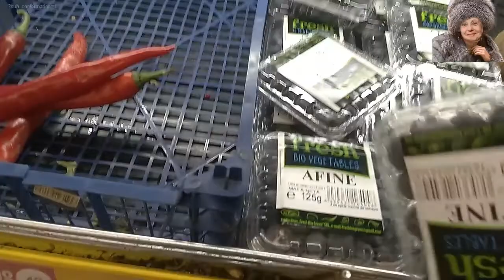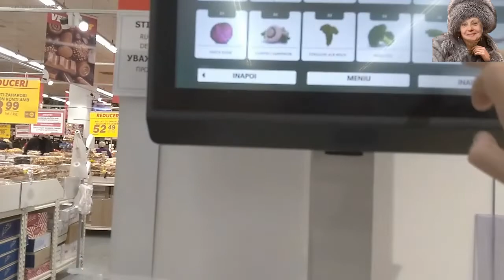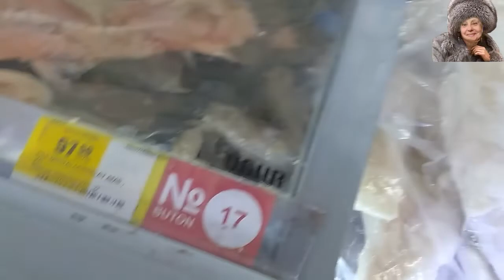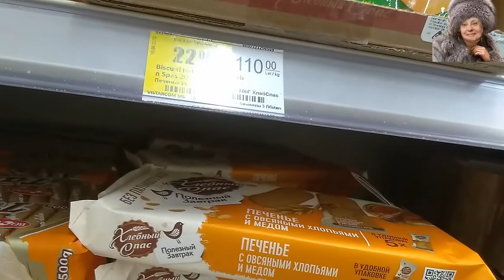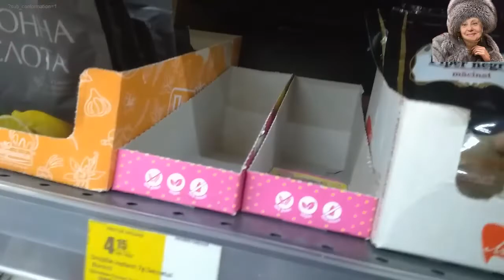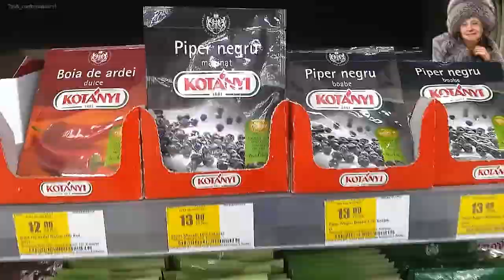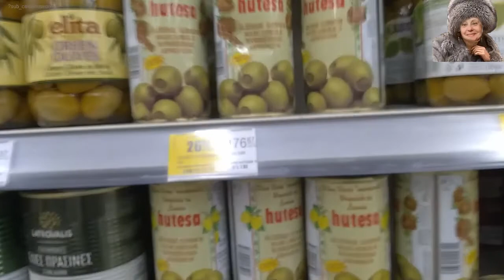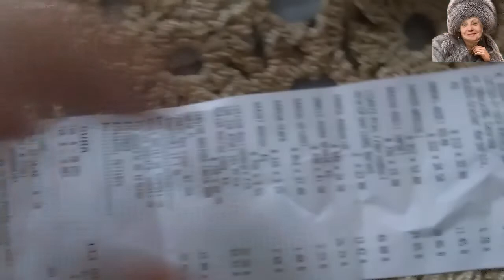15 Most Expensive Buys On 333 Lei I GV I FMF I Vlogs 2021 (Кейс)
15 Most Expensive Buys On 333 Lei . 15 самых дорогих покупок на 333 лей
( 717  )  Смотрите видео моими глазами.Watch the video with my eyes.